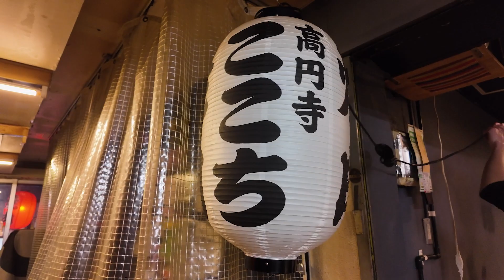Japanese Meat Enthusiast Recommends Wagyu Beef Yakiniku Restaurant "Kokochi" Opened in Koenji🐂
Wagyu beef yakiniku restaurant recommended by Japanese meat enthusiasts opened in Koenji in April 2023!

The restaurant is located 35 meters west of the 7-Eleven Koenji Junjo Shotengai store, and the restaurant is on your left. The nearest station is Koenji Station, 1 minute walk from the North Exit. Open Tuesday-Friday 17:00-24:00 (last order 23:00), Saturday 13:30-24:00 (last order 23:00), Sunday 13:30-21:00 (last order 20:00), closed Monday. Reservations by phone only.

The course menu includes the omakase course, which allows you to eat a little bit of the best part of the meat of the day.

I like to eat thick-cut harami with salt, but the tare harami here is soaked in sauce and is extremely tasty when the surface is grilled to a crisp.